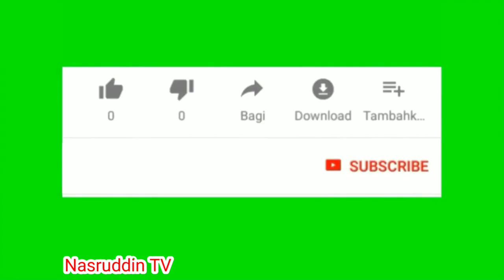Excavator Ampibi || Super Cepat Garap Parkiran Speed Boat